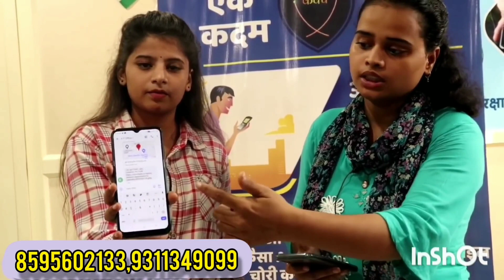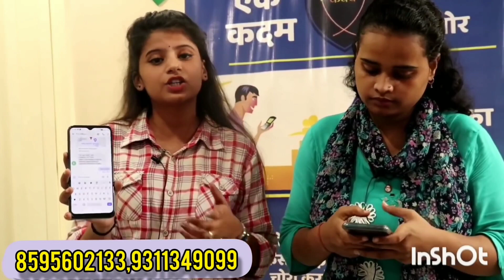ग्राहक भी देंगे माल भी देंगे सैलरी भी देंगे 2 लाख कमाई | New business ideas 2022 | home business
Master of Business से जुड़कर भारत में हजारो लोग सफलता तक पहुंच पाएं है। हम आपको इस चैनल के माध्यम से बताते है की एक नया बिज़नेस कैसे शुरू करना होता है क्या-क्या चीज़ो का ध्यान रखना है एक Successful Business को सफलता पूर्वक चलाने के लिये, ताकि आप उस बिजनेस में Expert बन पाएं। इससे आपका फायदा यह होता है कि आप को अपने बिजनेस में पता चलता है की आगे काम कैसे करना है।

Thank you friends for your precious valuable support🙏🙏🙏

ONLY RELATED TO MARKET INFORMATION ' Master Of Business' IS NOT RESPONSIBLE FOR ANY KIND OF PROFIT AND LOSS IN ANY BUSINESS. ITS YOUR RESPONSIBILITY TO BE SURE BEFORE PURCHASING ANYTHING , MUST RESEARCH MARKET FROM YOUR SIDE BEFORE ANY KIND OF BUSINESS